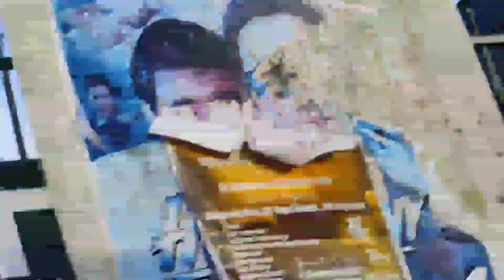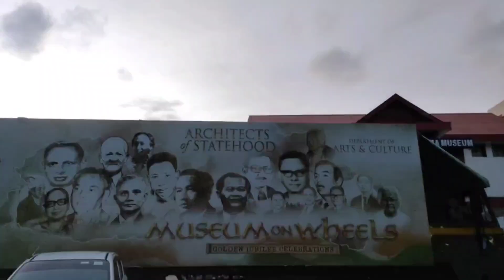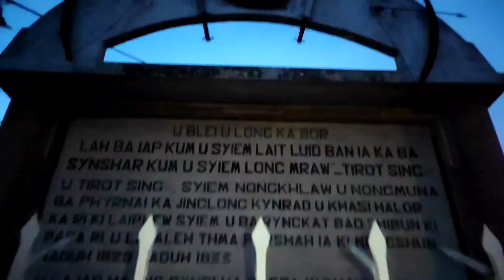The day i met Bah @codefreemen 😍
THEJOVLOGS
• I USE ONLY MOBILE FOR VLOGGING
Find me on any platform - josaiah_rymbai